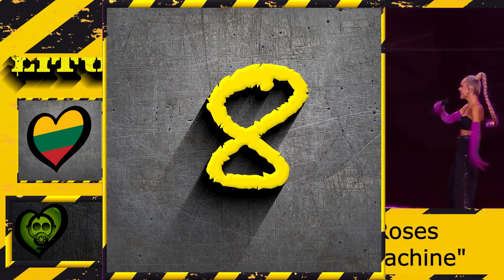Eurovision Lituania - TOP PABANDOM IŠ NAUJO 2022 FINAL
Mi top de la final del Pabandom Iš Naujo 2022 cuyo ganador será el representante de Lituania para Eurovisión 2022

Augustė - "Before You're 6ft Under"
Gebrasy - "Into Your Arms"
Ieva Zasimauskaitė - "I'll Be There"
Justė Kraujelytė - "How to Get My Life Back"
Lolita Zero - "Not Your Mother"
Monika Liu - "Sentimentai"
Queens of Roses - "Washing Machine"
Rūta Loop - "Call Me from the Cold"